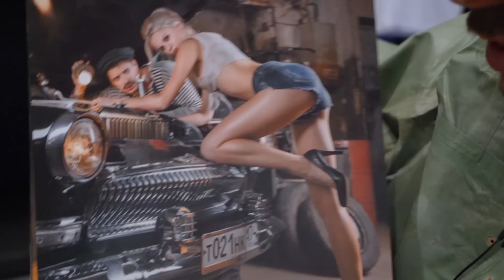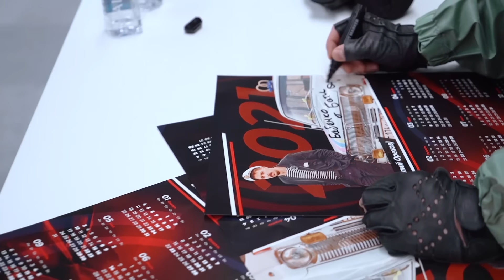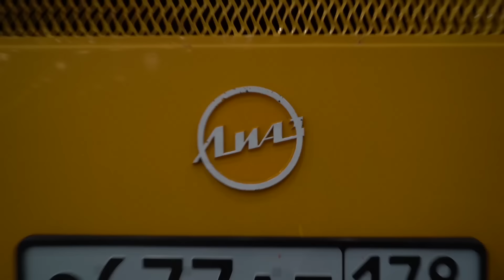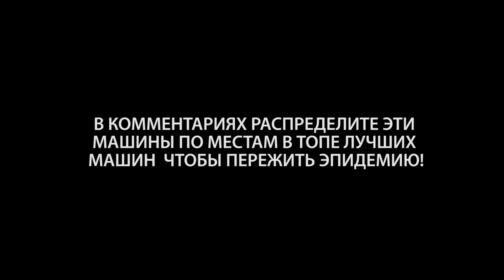РЖАВАЯ МОЛОДОСТЬ. ТОП 7 АВТО ДЛЯ ВЫЖИВАНИЯ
И не забудь про конкурс, комментарии принимаются до 30 ноября!

КАЛЕНДАРЬ В ЧЕЛЯБИНСКЕ: ул. Братьев Кашириных 99а, тк Фрегат, магазин Натуралистика